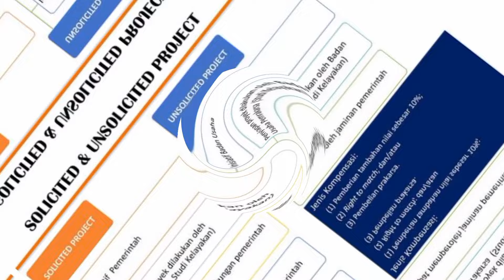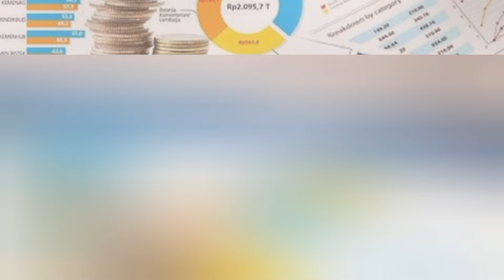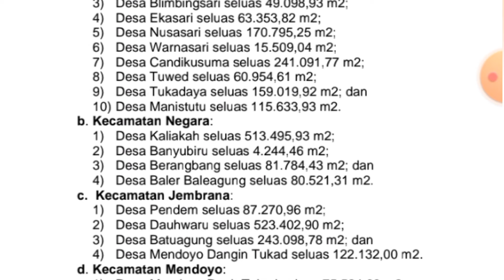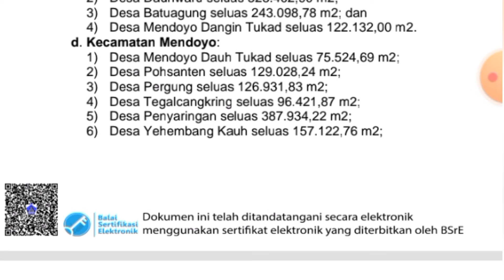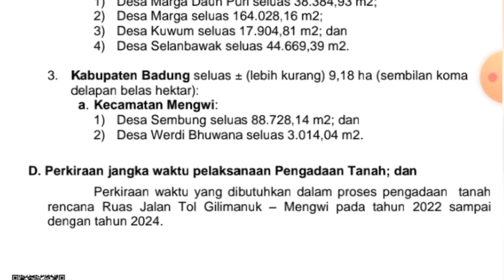Daftar Nama Kecamatan dan Desa yang akan dilalui Tol Gilimanuk - Mengwi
Jalan Tol Gilimanuk - Mengwi akan dibangun melintasi 3 Kabupaten, 13 Kecamatan dan 58 Desa dengan pwrkiraan biaya investasi sebesar Rp 24,6 Trillun